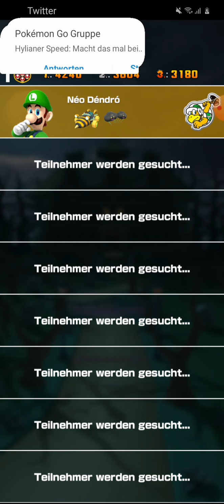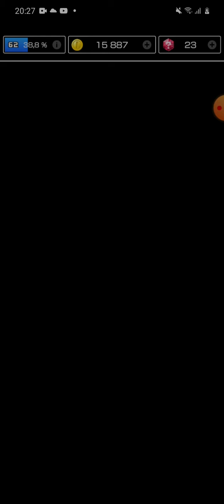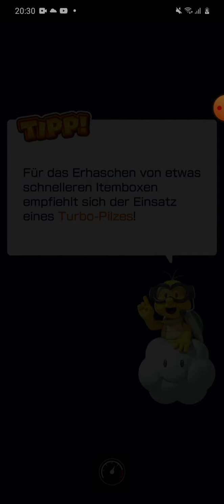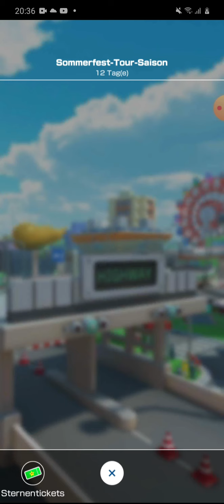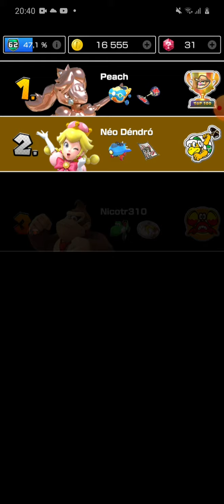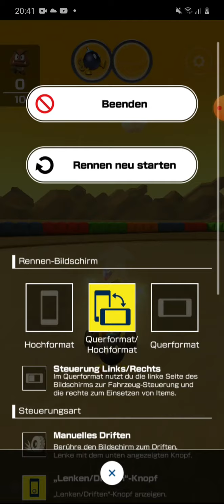Mario Kart Tour 48# nur Übertriebene Leute gibt es...